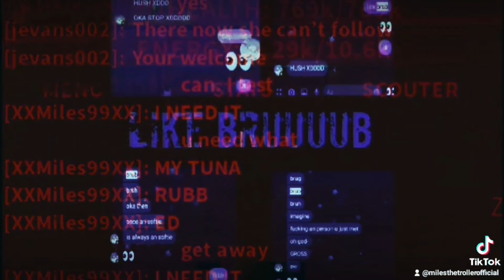The killer tries to get me..but failed.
so the killer tries to catch me but fails to kill me 🤣🤣🤣 I escaped them both